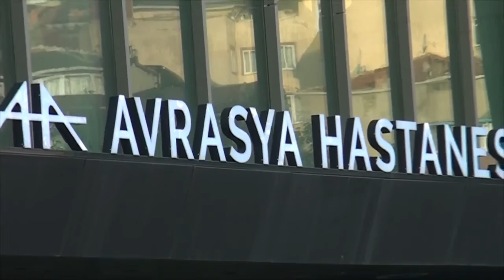Avrasya Hospital Şifa Öyküleri - Hatice Solmaz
Avrasya Hospital'a menopozda kanama problemiyle gelen 53 yaşındaki Hatice Solmaz, rahim kalınlaşması teşhisi sonrası Kadın Hastalıkları ve Doğum Uzmanı Op. Dr. Tamer Sözen ve ekibinin uyguladığı cerrahi operasyon sonrası şifa öyküsünü bizimle paylaşıyor.